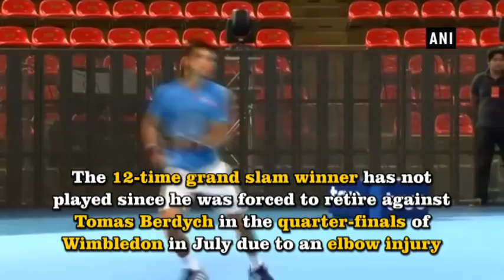Novak Djokovic pulls out of Qatar Open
Former world number one Novak Djokovic withdrew from next week's Qatar Open on Saturday (January 30) and faces a race to be fit for the first grand slam of the year. The 30-year-old Serb had been scheduled to start the new season at an exhibition match in Abu Dhabi on Friday when an elbow injury flared up. "Only when I'm 100 percent ready to play, will I be able to come back. I hope it will be soon," he said in a statement. The 12-time grand slam winner has not played since he was forced to retire against Tomas Berdych in the quarter-finals of Wimbledon in July due to an elbow injury.